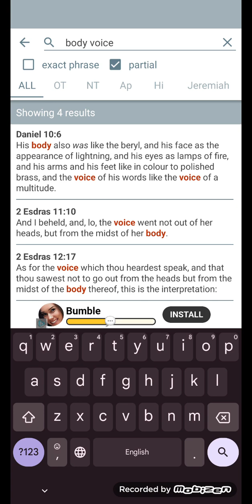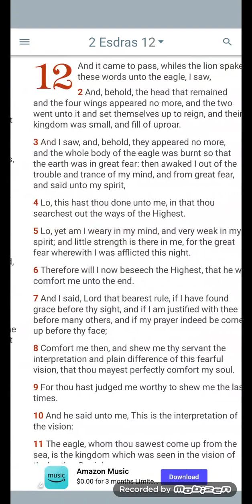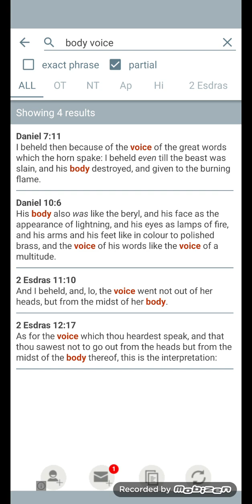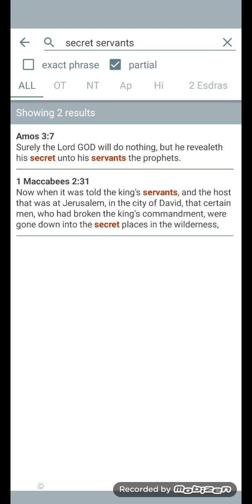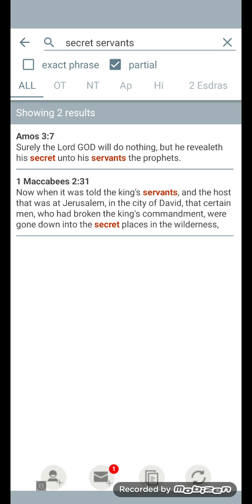a small secret revealed to me in the spirit